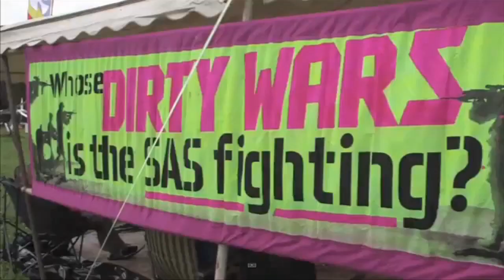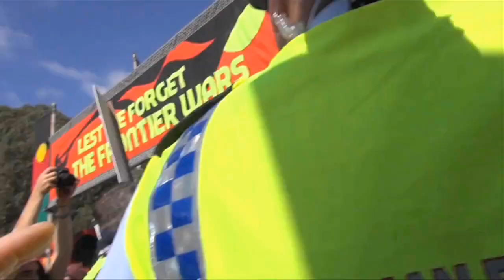Politics in the Pub - ANZACS & MILITARISATION - Q&A - 09/04/15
ANZACS AND THE MILITARISATION OF AUSTRALIAN SOCIETY. Dr David Stephens, School of Humanities and Social Sciences, UNSW; Noah Bassil, Senior Lecturer, Faculty of Arts, Macquarie University.